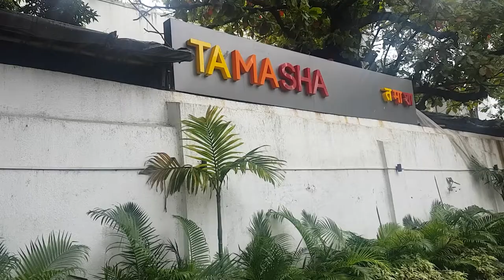Tamasha | Lounge | Mumbai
Tamasha is a fun quirky restro-bar located at Lower Parel, Mumbai.

Beautifully done up, the huge lounge has a dramatic ambiance with it's lights, mirrors and rustic wooden bare brick wall decor.

It serves modern indian cuisine along with a bit of fusion italian and asian.

Their bar menu is a interesting mix of classic cocktails influenced by local flavours.

The lounge also organises events on regular basis and turns into a party place on weekends.

So here is what I did on a Sunday -

COCKTAILS :-

KAFFIR ORANGE -
Vodka based cocktail made with vanilla syrup/kaffir leaves and homemade orange soda.
Fabulous flavour of kaffir lime with the tang of orange ! Refreshing !!

SALADS :-

HOUSE MARINATED FETA
Arugula leaves and oven roasted tomatoes tossed in a balsamic vinaigrette dressing.
Garnished with truffle marinated feta cheese and drizzled with truffle oil.
Served with crispy lavash.
The salad was fantastic, it had a dominant aroma of truffle oil and even the roasted tomatoes had a thyme flavour to it, both of them gelled really well with the sour balsamic vinaigrette and crunchy arugula leaves.

APPETIZERS :-

CORN N CHEESE GRILLED KABABS -
Minced sweet corn/green peas and cottege cheese patty.
Served with dal makhani/tzatziki/house salad and mini olive naan.
The kababs had a mild cheesy flavour, killer combination of dal makhani and green olive naan worked really well.

BHATTI MURGH SOUVLAKI -
Chicken chunks marinated with cream and mild spices, grilled to perfection.
Served with house salad/hummus/pita bread and tzatziki.
Creamy juicy chicken malai tikka at it's best even the chickpea hummus was well made !

BEIJING CHICKEN -
Batter fried chicken/bell peppers/onions and peanuts tossed with worcestershire sauce/ red chilli paste and garlic.
Topped with fried noodles.
Served with kimchi salad.
Sweet spicy asian flavours, can't go wrong !!

MALABARI SMOKED PRAWNS -
King prawns marinated with coconut milk and southern spices, grilled on tandoor. Served on a bed of malabari spiced sauce made of grated coconut and curry leaves.
The mildly spiced zesty coconut milk flavour worked really well with the prawns, loved it !

INDIAN MACARONI BALLS -
Crumb fried balls made with macaroni/cheddar/mozzarella/parmesan cheese and mild indian spices.
Served with mango jalapeno mayo.
Crunchy outside and gooey cheese inside will surely satisfy everyones taste buds.

LEEK & CHEESE CIGAR ROLLS -
Phyllo cigar rolls stuffed with cheese and leeks.
Served with tomato tamarind dipping sauce.
Baked not fried makes all the difference, tangy peppery dipping sauce was equally nice.

DIMSUMS -

- PRAWNS SUIMAI

- CHICKEN GYOZA

The dimsums had a thin potato rice flour outer, suimai was open top and gyoza was pan fried dimsum.
They were accompanied with honey chilli and pepper scallion dipping sauce.
Both of them were absolutely delicious, worth ordering !

MAINS :-

BUTTER CHICKEN -
Shredded tandoori chicken simmered in a rich tomato cream gravy.
Served with butter garlic naan.
The butter chicken was thankfully on the spicier side, not sweet or overly creamy !
Went will with garlicy naan !

MADRAS CURRY CHICKEN RISOTTO -
Short grained rice risotto flavoured with southern spiced chicken curry.
Tempered with mustard seeds and curry leaves.
Served with masala papad.
Mustard seeds and curry leaf flavour was prominent, uplifted the flavour of the cheesy rice.

DESSERTS :-

CHOCOLATE PAN WEDGE -
Dutch truffle cake spiked with pan.
Served with wild berry compote and garnished with rose dust.
The soft gooey chocolate cake was fabulously flavoured with crushed pan pasand candy.
Accompanied sour berry compote beautifully cut through the overdose of chocolate.

SUNDAE FONDUE -
Thai basil and saffron mint ice cream served on a bed of fruits.
Garnished with chocolate chip/nuts/chocolate sauce and marshmallow candy.
A well made sundae, I really liked their unique basil flavoured ice cream.

Overall, I had a fabulous time !
Tamasha lives up to the hype it has created, Their food is jazzy and their ambiance sets you free.

From the Capital city to the Maximum city. Tamasha Rocks !!

Go try indulge !

anandtiwari.in